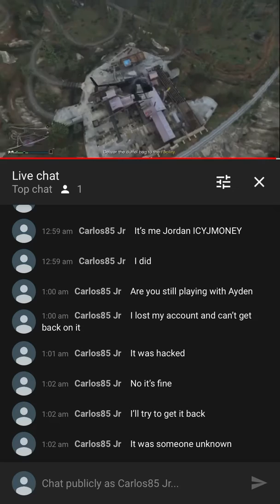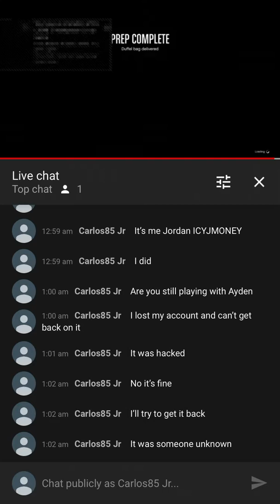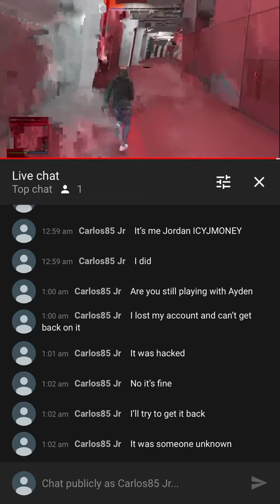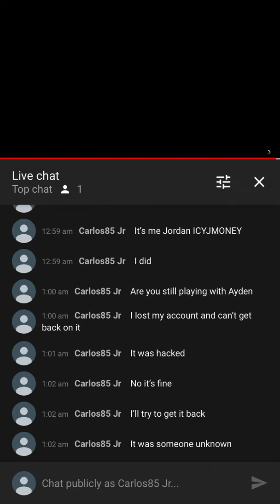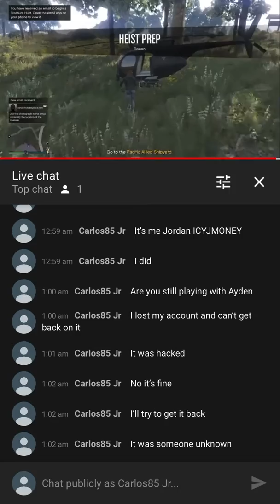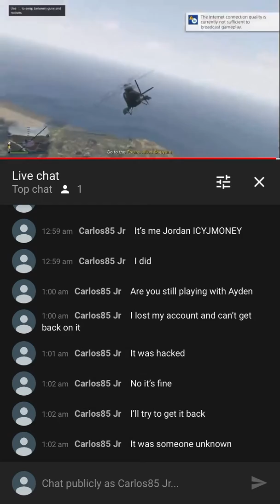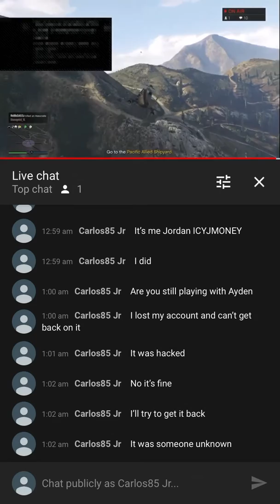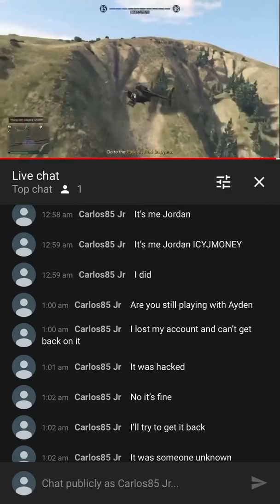Pranking Nick (Hey Nick Watch this Video)